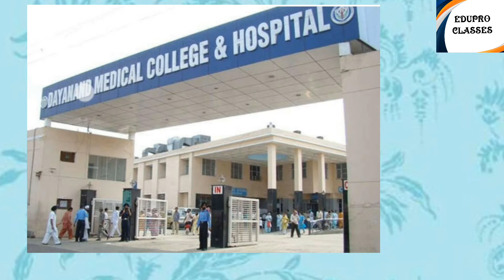Neet 2020 result